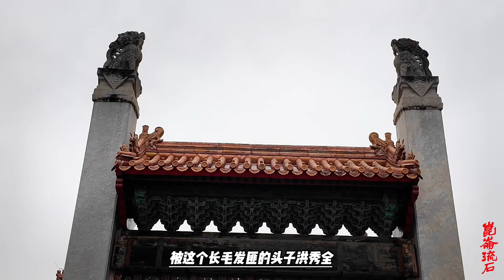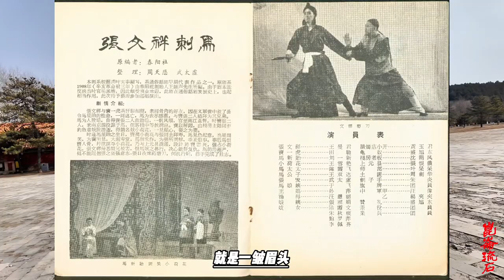15:57总督遇刺说了一句找着了，难道认识凶手被寻仇了？说方言闹误会呀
1870年（同治九年）8月22日，上任仅两年的两江总督马新贻在箭场参加完阅射后步行回官署，刚走到官署后院门口，突然从人群中闪出一人，一边口呼冤枉，一边拔出匕首，刺入马新贻的右肋。冷兵器时代的刺杀行动技术含量要求非常高，荆轲刺秦王尽管挖空心思最终还是一去不复返。可是，就在检阅完军队回家的路上，在成群的亲兵随从护卫下，堂堂的两江总督竟被一个大街上窜出来的刺客刺中了，而且刺得非常到位，马新贻第二天就毙命了。怪不得慈禧太后接到奏报后吃惊地表示：“马新贻此事岂不甚奇？”